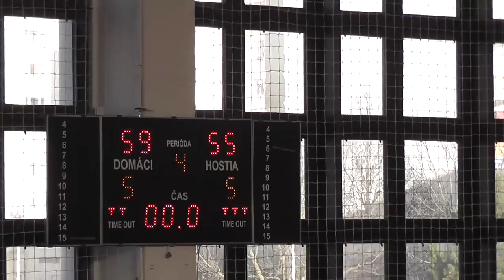BK ZŠ ŠKP Zvolen - BK EILAT PU Prešov 57:55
V sobotu 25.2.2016 sa v športovej hale na Zvolenskom sídlisku Západ hral basketbalový zápas v 1. lige žien